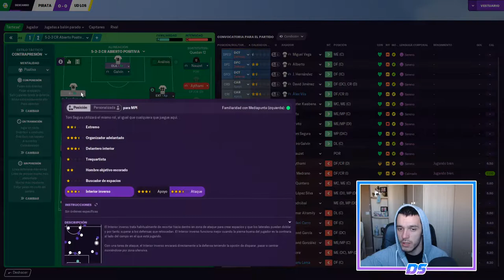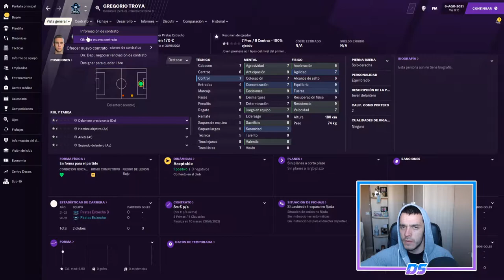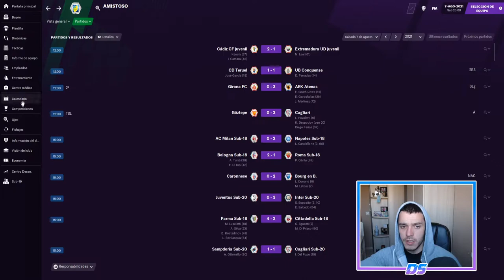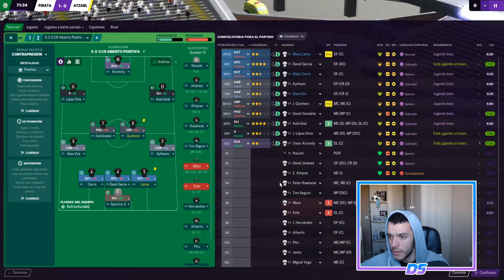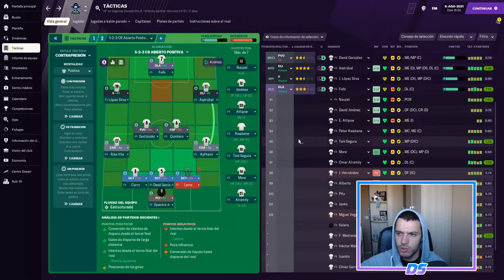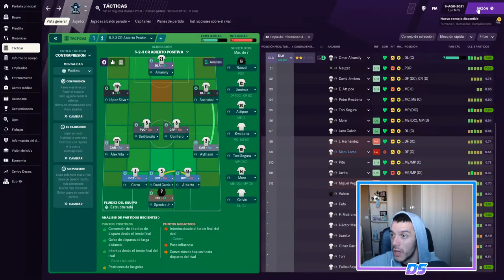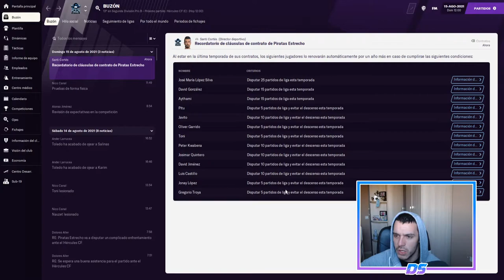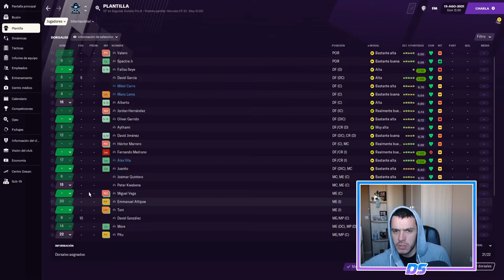FOOTBALL MANAGER 2021 | PIRATAS DEL ESTRECHO | EL DEBUT EN SEGUNDA PRO #30